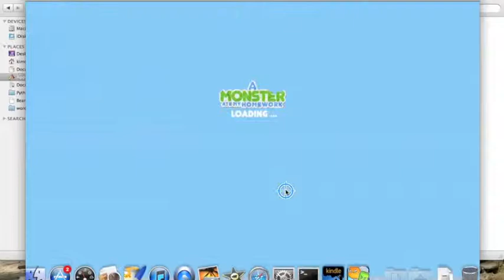a monster ate my homework level 20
how to complete level 20 in the game a monster ate my homework